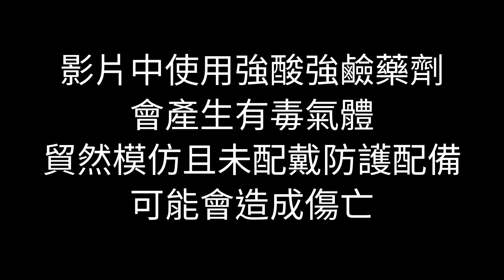【從四十四顆奔騰一代CPU提取貴金屬 （1）白銀篇】- 馬丁煉金 - Martin The Alchemist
我幸運地買到一批44顆奔騰一代CPU
平均一顆不到台幣十元
但是這個量實在很多
因此花了我一段時間
才將所有的金與銀提取出來
今天這期影片是分享我如何從這批陶瓷CPU中提取白銀的過程